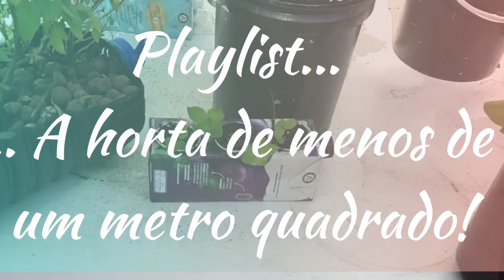A Horta de Um Metro Quadrado - Apresentação - Como cultivar horta em pequenos espaços?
Cultivar algum tipo de vegetal faz parte de nossa primitividade, além da alimentação a  prática da jardinagem traz como grande bônus um maior equilíbrio emocional.

Seja um quintal, um beiral de janela, uma varanda, um terreiro a laje e até em terrenos alheios, nós seres humanos, sempre estamos procurando um jeito de mexer com a terra (ou mesmo a água) pra admirar o verde que conseguimos produzir.

Embora a necessidade de plantar já esteja no nosso DNA, como fazer com a falta de espaço? De iluminação adequada? Quais plantas podemos produzir em uma varanda de apartamento? Como nutri-las da melhor forma para otimizar nossa colheita? Como controlar pequenas pragas?

Aqui em meu pequeno quintal, o hobby de jardinagem, tem sido uma constante há vários anos e ultimamente uma fonte de inspiração para produzir estes vídeos no YouTube e alguns posts no Instagram

Os temas vão desde ao - Como fazer Hidroponia em garrafas Pet. Como germinar? E até vídeos de colheita... E vários destes contemplam uma Coleção de Pimentas com mais de 100 variedades, exóticas, regionais, ardidas, ornamentais e sempre encantadoras

Nesta nova série, além de compartilhar com vocês um pouco do que aprendi, tenho certeza que tudo que será produzido terá um sabor e valor muito mais intenso, pois acima de tudo terá sabor de desafio e valor de fazermos juntos!

Obrigado e conto com seu like!

Bons Cultivos.

Roger

Pimenta Pimenta Cumari Caiena amarela pimenta de bode pimenta carolina reaper pimenta dedo de moça pimenta ardida pimenta em conserva  pimenta saborosa pimenta caiena pimenta de cheiro pimenta habanero pimenta jalapeno pimenta mais ardida do mundo pimenta mais forte do mundo pimenta mexicana mestre pimenteira molho de pimenta como plantar pimentas como fazer molho de pimenta pimenta morango pimenta trinidad scorpion moruga muda de pimenta fazer pimenta na hidroponia pimenta ornamental pimenta preta pimenta vermelha pimenta amarela pimenta queima gordura capsaicina scoville pimenta escala pimenta gota pimenta tabasco pimenta fermentada molho de pimenta sriracha como fazer molho fermentado pimenta saco de velho pimenta tabasco pimenta roxa pimenta olho de peixe Pimenta forte

Artista: Sweat Dreams
Músico: @iksonmusic